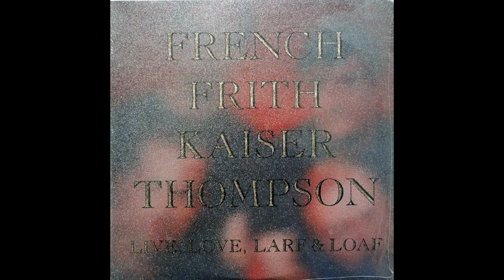French Frith Kaiser Thompson ~ The Second Time